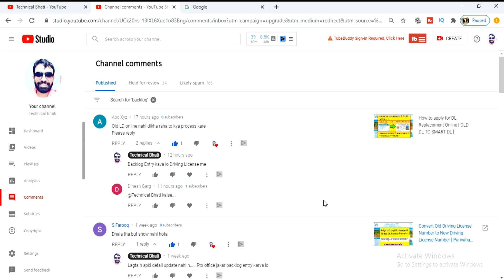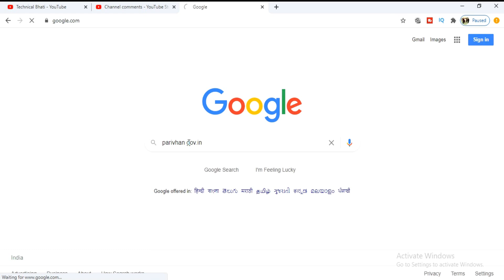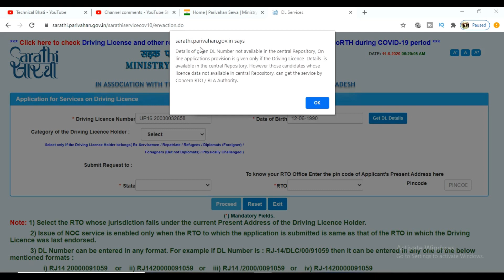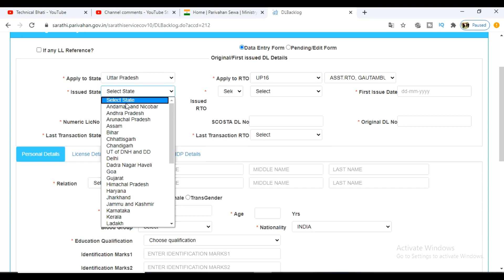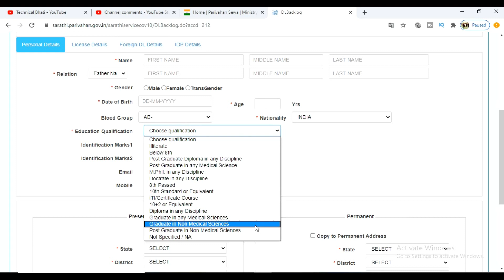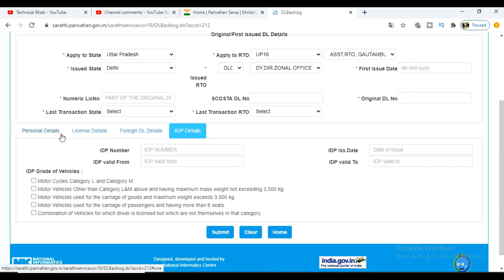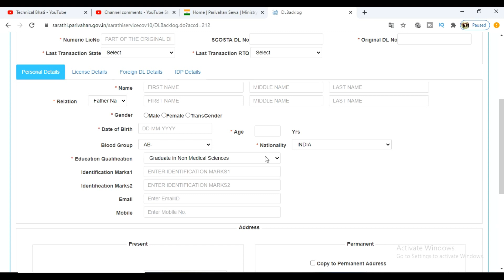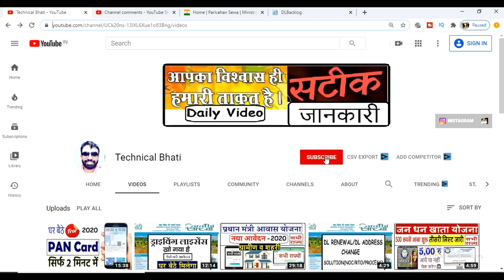DL Details not Found : DL Backlog Entry Process :DL Details नहीं मिल रही तो ये Video देखे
Details of given DL Number not available in the central Repository, On line applications provision is given only if the Driving Licence  Details  is available in the central Repository. However those candidates whose licence data not available in central Repository, can get the service by Concern RTO / RLA Authority.
You are now being redirected to DL Blackog Entry Page

DL backlog data entry,

12.How To Cancel/Delete Learner(LL)/Driving(DL)/Renewal/Duplicate Application Form [Driving Licence Cancel/Delete कैसे करे ?] -